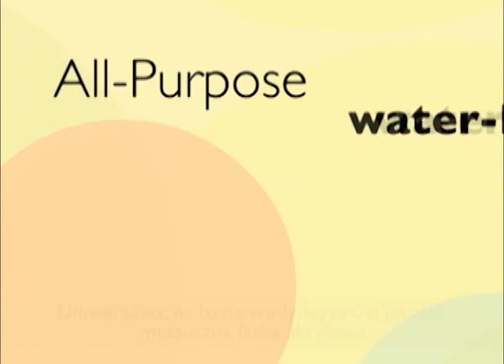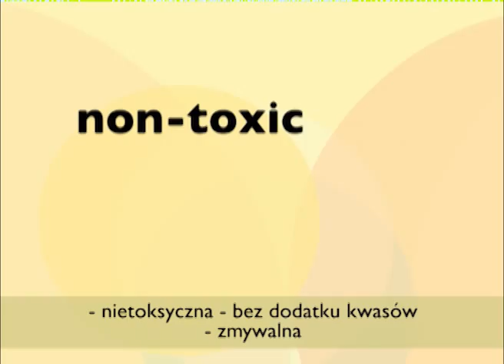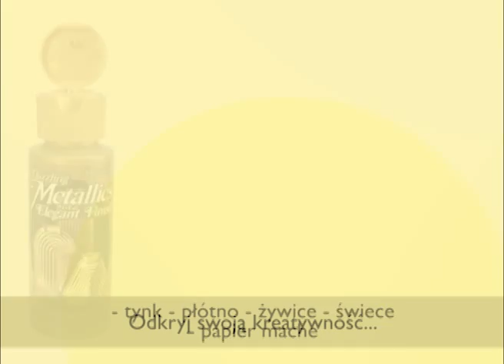olśniewający metaliczne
Drobno płatków metalu ziemi zrobić olśniewające metaliczne najzdolniejszych, najlepiej obejmujący farby do dodawania metaliczne akcenty większości projektów. Olśniewający metaliczne dostępne są w palecie jasnych barwach błyszczące od delikatnych pasteli do przezroczyste głęboki, odcieni, paleta zawiera pięć różnych złotych.

Olśniewający metaliczne mogą być używane na praktycznie każdej powierzchni rzemiosła: ramy, lampy, wazony, figurki, świece i świeczniki, i tkaniny. Idealne do malowania, gąbką, kończąc faux i dodając metalowe akcenty projekty wystroju domu.